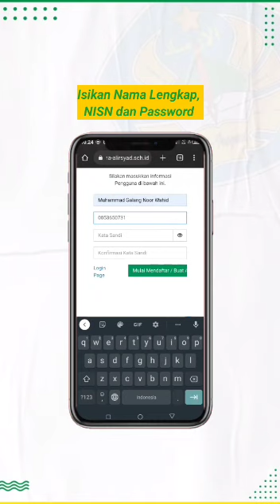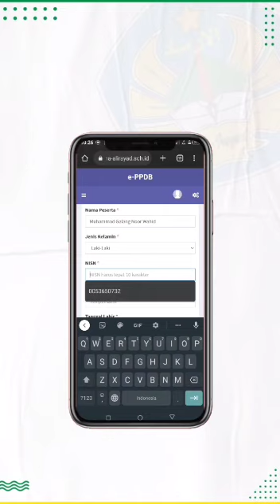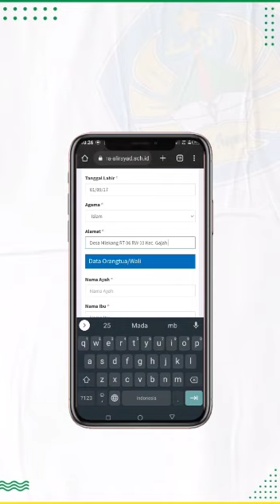Cara daftar di MA Plus Keterampila Al Irsyad Gajah Tahun Pelajaran 2023/2024 Gelombang 1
Hallo Sobat Redaksi MAIGA! Pendaftaran Penerimaan Peserta Didik Baru Gelombang 1 sudah dibuka mulai tanggal 19 Januari 2023.Apa saja sih tahapan-tahapan yang harus dilakukan? Nih ada info untuk teman-teman semua. dipersiapkan dari sekarang dan segera daftarkan dirimu melalui link berikut Plus Keterampilan Al Irsyad GajahMadrasah KeterampilanBerbasis TahfidzBerbudaya Riset-Redaksi Maiga-MA Plus Keterampilan Al Irsyad Gajah Demak#maiga